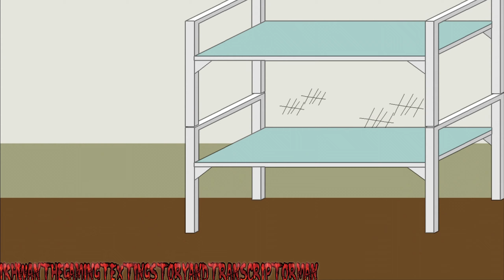Karen Scares JTDVDC2005, @abbicremie. and @AmethystMoonlightGal For Their Birthdays/Arrested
JTDVDC2005 = @StarJesusTheLatinAmericanBoi05

Note: Credits Goes To Many Users For The Idea!, and Credits Goes To Konami For The Dinosaurs Sound Effects From My Favorite Fishing Games Ever "Fisherman's Bait Series + Big Ol Bass 2"!

FULL TITLE: Karen Can't Believe She Got Arrested Just Because She Made A Message Videos To People Who Are Planning To Wish Me, @AmethystMoonlightGal, and @Seth Mealy A Happy 21st Birthday, And Telling People To Wish Me, @AmethystMoonlightGal and Seth Mealy A Unhappy 21st Birthday and Wish Vidren Frigate A Happy 23rd Birthday Instead, She Decided To Scare @StarJesusTheLatinAmericanBoi05, @abbicremie. and @AmethystMoonlightGal For Their Birthday With The Dinosaurs/Tyrannosaurus Sound Effects From The Fishing Games, But Karen Have To Breaking The Jail Door First, Meanwhile, @StarJesusTheLatinAmericanBoi05, @abbicremie. and @AmethystMoonlightGal Having A Birthday on Both Today and Tomorrow, and Karen Scares 3 of Them Using The Dinosaurs/Tyrannosaurus Sound Effects From The Fishing Games, After That, @StarJesusTheLatinAmericanBoi05, @abbicremie. and @AmethystMoonlightGal Are So Scared, And They 3 Are Crying Running To Each of Their Rooms, After That, Jamie (@StarJesusTheLatinAmericanBoi05's Boyfriends) Are Calling The Cops on Karen, After That, Karen Got Arrested Again For Scaring 3 of Them For Their Birthday With The Dinosaurs/Tyrannosaurus Sound Effects From The Fishing Games

Original Making The Video Date on Wrapper Offline: 10/17/2021

Program Used:
OBS
Wrapper Offline 1.3.0 (Ask Me on Discord)